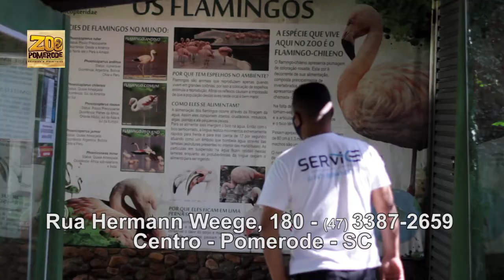ZOO Pomerode - Pomerode - SC - Agosto 2021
Um grande Orgulho para SC! Dezenas de espécies sob a proteção do Zoopomerode! Bem estruturado e capacitado para garantir aos animais o máximo possível de aconchego!